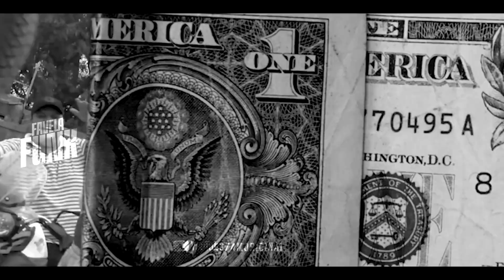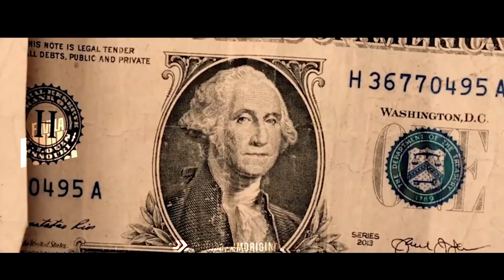SET MK 3.0 - MC IG, MC Ryan SP, MC Paiva, MC Marks, MC Joãozinho VT, MC Don Juan, e MC GP (DJ GM)